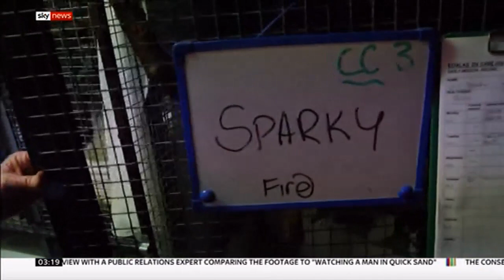Weather Events 2019 - Bush fires - Koalas (Australia) - Sky news - 18th November 2019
The effects the bush fires are having on the koala population in Australia.